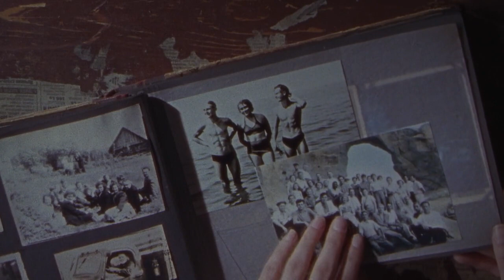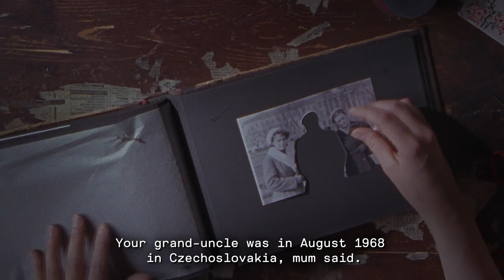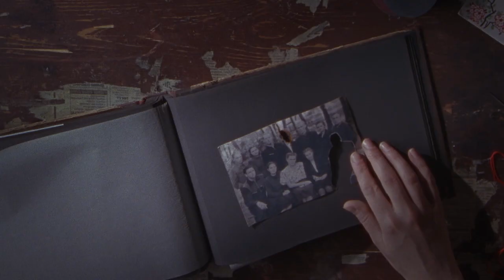MY UNKNOWN SOLDIER by Anna Kryvenko | Trailer | GeoMovies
The Prague Spring, Soviet tanks, the invasion of Warsaw Pact troops, the epoch-making year of 1968: the starting points of a family history between Czechia, Ukraine and Russia. A series of family album photos from which a man was removed sets Anna Kryvenko, a Ukrainian who studies film in Prague, on the trail of her great-uncle: the “unknown soldier”, to whom so many monuments are dedicated that one almost forgets that this sweeping gesture of remembrance refers to concrete faces, names, dates of birth and death, biographies cut short. After some initial hesitation the filmmaker’s family break their silence and gradually the pieces combine to form a new picture in which family and world history intersect.

MY UNKNOWN SOLDIER (Můj neznámý vojín)
by Anna Kryvenko
Czech Republic, Latvia, Slovakia | 2018 | Documentary Film | 79 min.